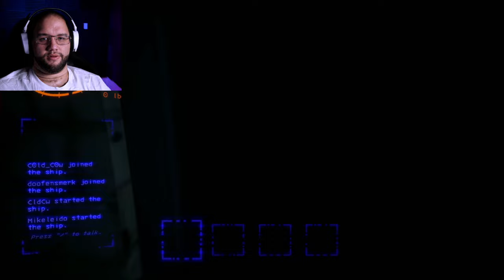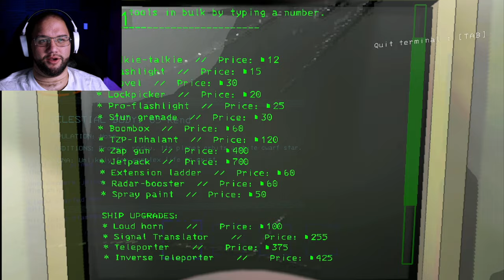I Want the shotty | Lethal Company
I wouldn't quit till I could hold and fire the double barrel shotty in lethal Company. This objective has become my personal quest. The people I met to get to this point were awesome and absolute Chads.

Some HEAVY editing done to cut down on time I'm still a novice at editing. If you notice some people that aren't the same as before as we have made a new crew.